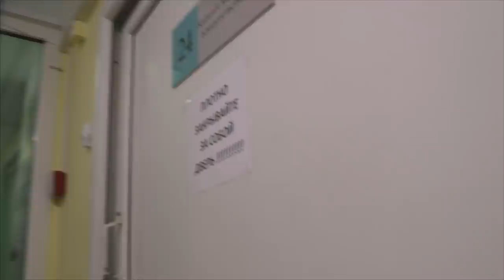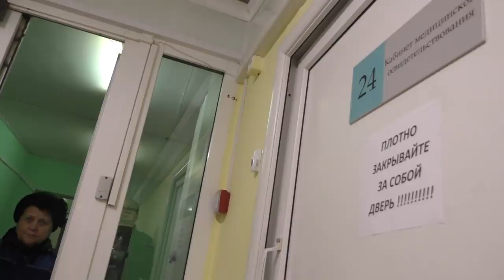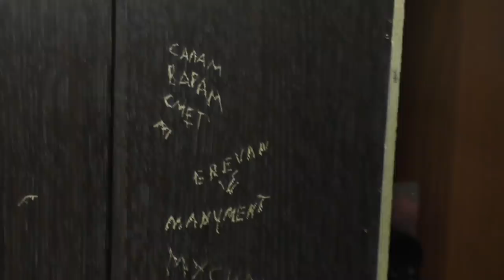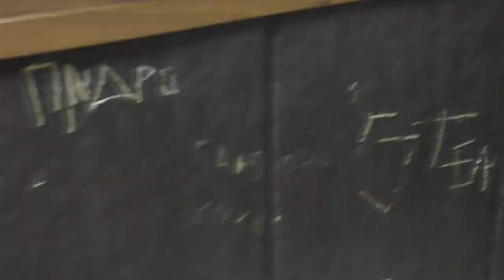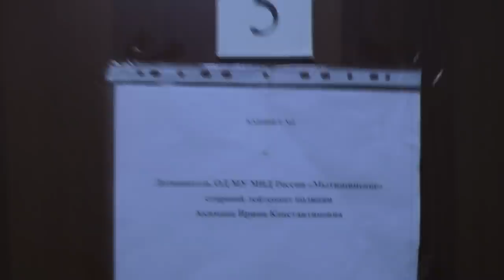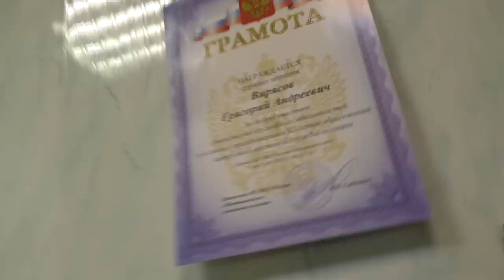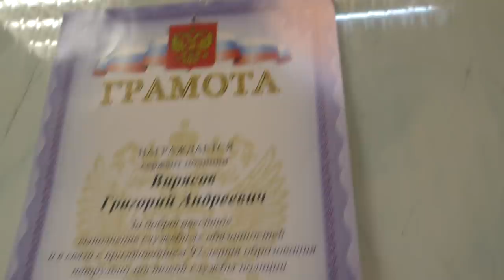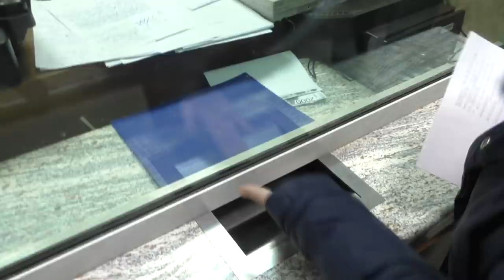ПОЛИЦЕЙСКИЕ НЕ ПУСКАЛИ СКОРУЮ К БОЛЬНОМУ - ХРОНИКИ МЫТИЩИНСКОГО БЕСПРЕДЕЛА ПОЛИЦИИ Ч.4